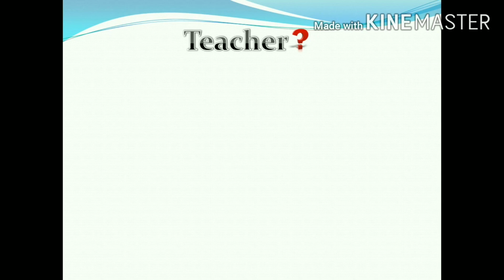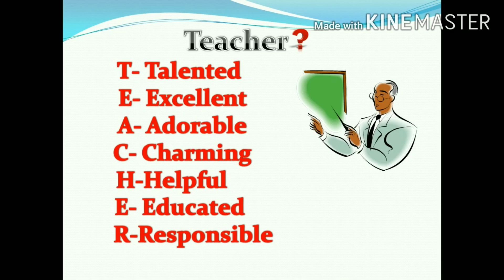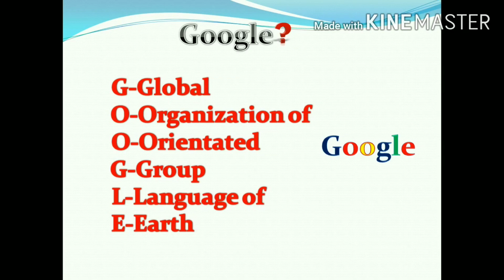Some Unknown Full from for All class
This video for all class